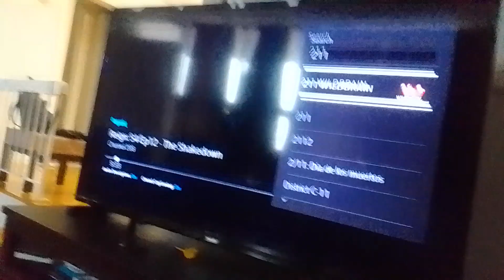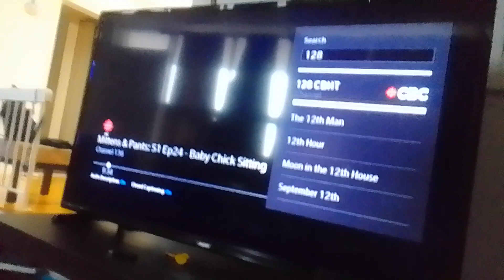invisible virus sand rabbit alien warriors kicks alien recruits off a cliff & they falls supernoobs